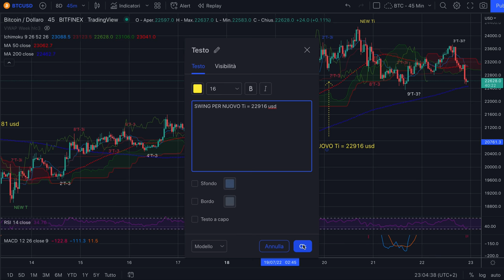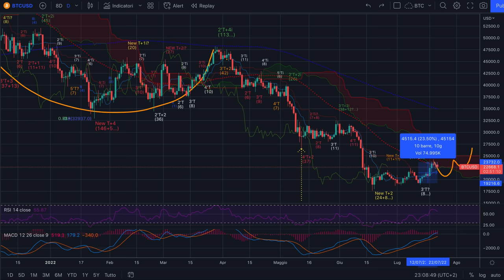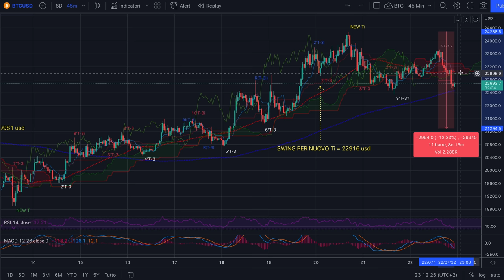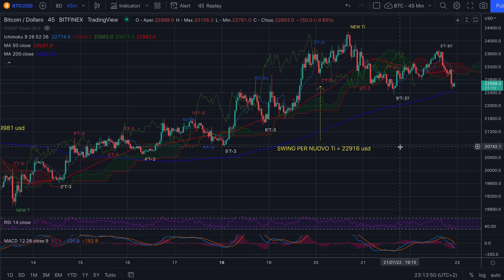BITCOIN - Night Session di ven 22/7 - Pochi soldi guadangati, ma tanta esperienza fatta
Buona sera,

Cosa fa un valido trader quando l'operazione va nella direzione opposta a quella sperata?
Non si perde in stupidaggini, ma torna al Metodo, alle Regole e ragiona di centrature alternative alla precedente.
Questa sera questo video è un altro quasi webinar su come fare trading su bitcoin.

Buona serata.

Jacopo Marini